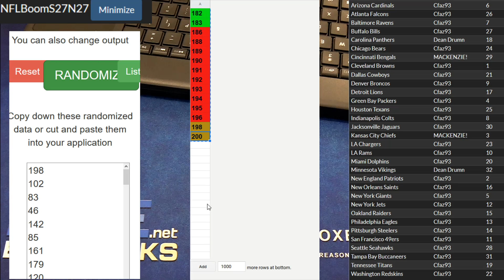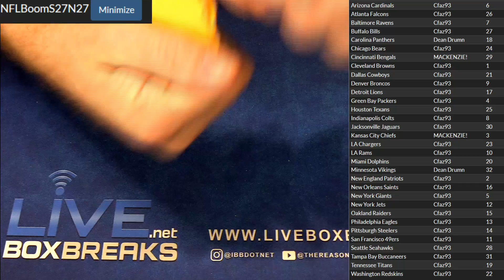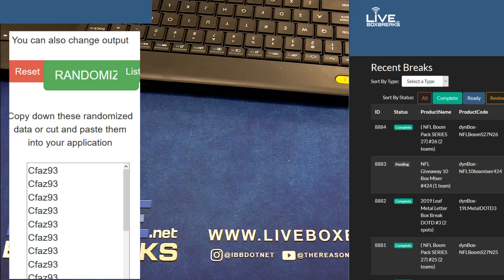Boom Pack Session #4 LBB